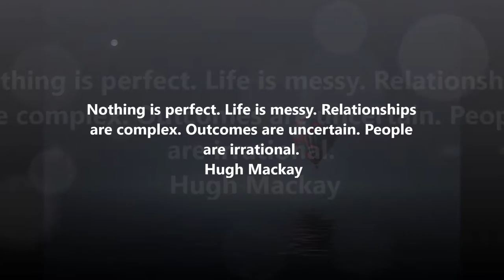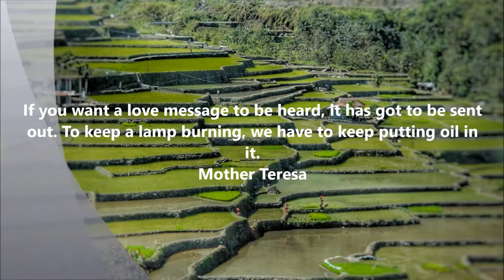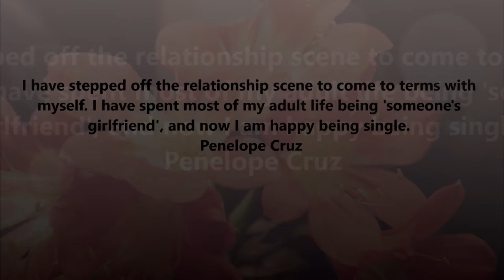How to save your Relationship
Are apprehending that your relationship is failing. Naturally a question comes into your mind as to how to save your relationship? Now relationship is a complicated thing and it does not go with the situation we see in the movies or read in the books.

You should be thinking what is wrong with my relationship. Should I have to go for counseling? Now in this situation we both should agree that there is a problem with the relationship and we should both try to solve it.

The main point in solving a relationship problem - is to identify what went wrong and from that point we can focus on rectifying our faults. No counseling can solve the relationship problem if we are not in a position to solve it ourselves.

It may always give you some positive result if any one of you become submissive and generate a feeling that you really want to rectify the relationship problem that both of you are undergoing. Explaining that you sincerely do not want the relationship to be broken can make things easy.